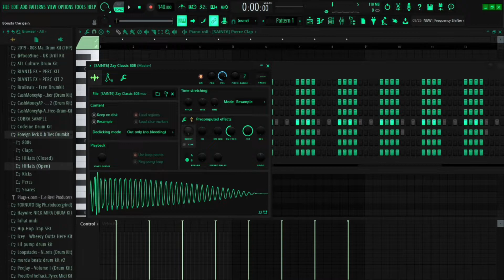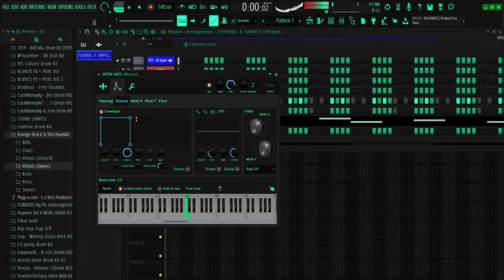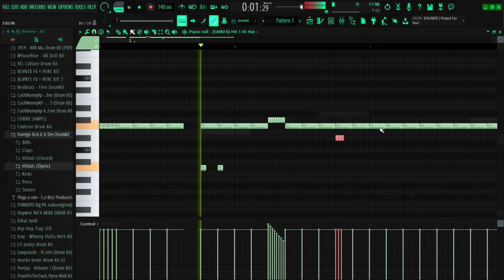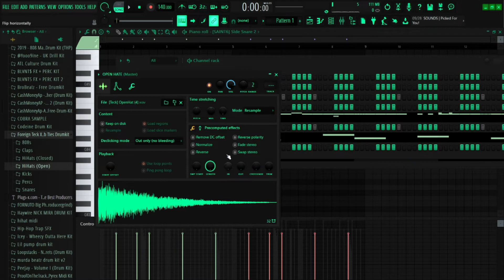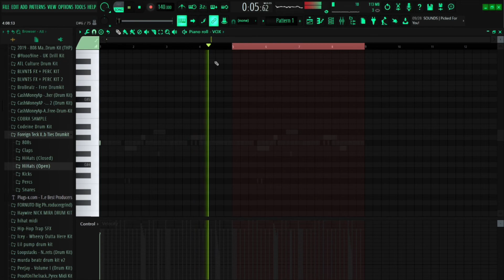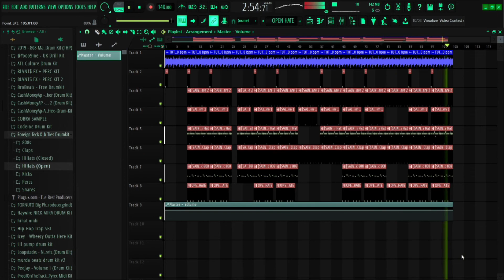How To Make Wheezy Type Beat | Silent Cook-up | FL Studio 20 Tutorial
ignore tags -
How To Make Wheezy Type Beat, wheezy tutorial, wheezy tutorial fl studio ,wheezy tutorial fl studio 20, fl studio, fl studio tutorial, Silent Cook- Up, FL Studio 20 Tutorial,wheezy cook up,